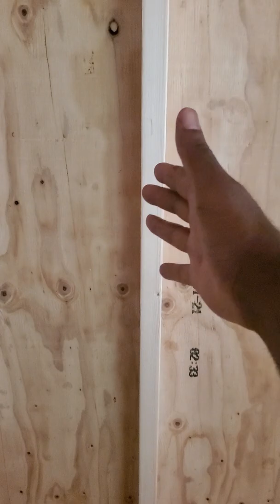window in tiny home